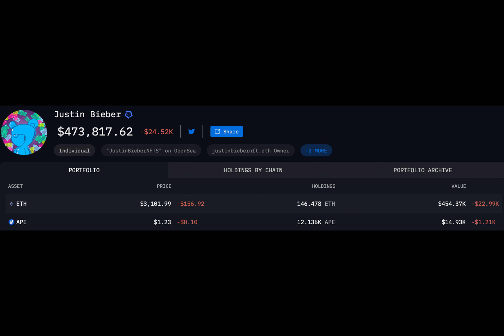Justin Bieber Records 95% Loss in NFT Investments, But He Still Holds Some Tokens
Have you heard about Justin Bieber's NFT journey? His $2 million investments plummeted to $100,000. Initially, he splurged on Bored Apes and Mutant Apes, but they tanked by 95%. Despite the dip, he still holds onto some Ethereum and APE tokens. Is this the end of the road for Bieber?